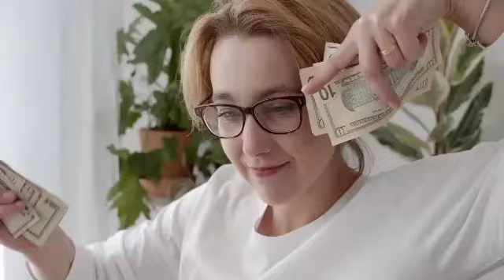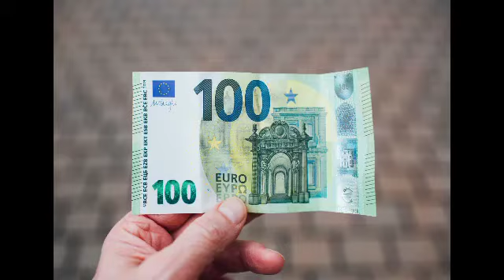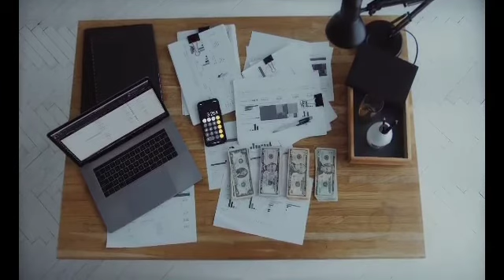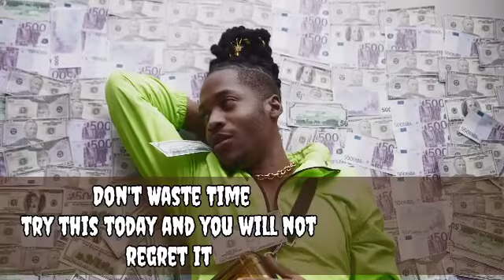MAKE OVER $1500 EVERY MONTH AS AN ONLINE TYPIST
This video was created to enlighten our esteemed viewers on how to make thousands of dollars online every month. this video focuses on how you can become an online typist and make good money. it comes with all the details of what you will need to start today.